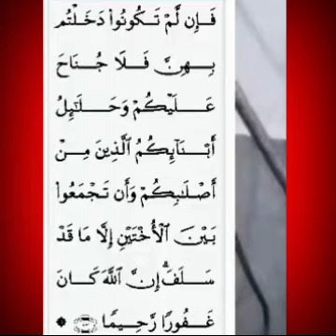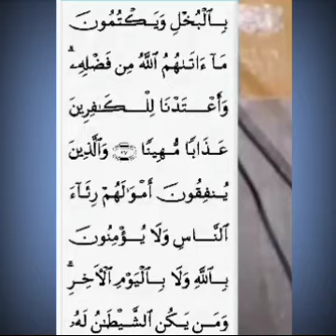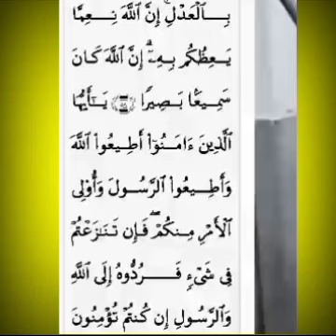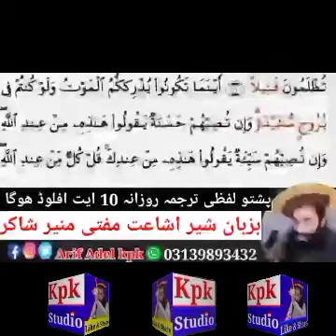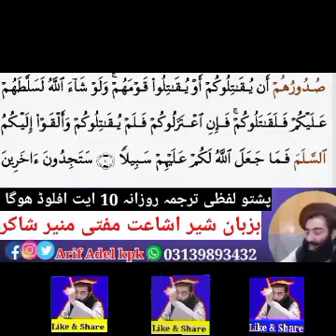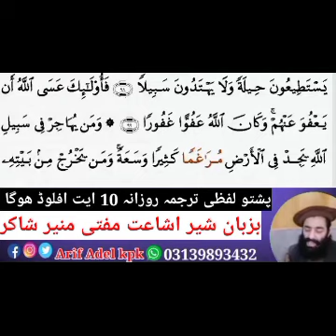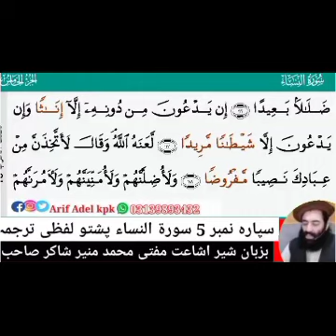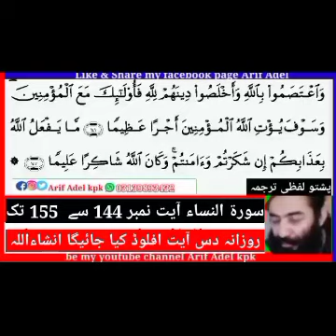Para No 05 Pashto Lafzi Tarjumah || Mufti Munir Shakir Official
مفتی محمد منیر شاکر صاحب کے مکمل اور محتصر بیانات دیکھنے کیلئے نیچے لنک کلک کرکے یوٹیوب چینل سبکرائب کریں
مفتی محمد منیر شاکر صاحب کا بیانات فسبوک پر دیکھنے کیلئے نیچے لنک کلک کرکے فسبوک پیج لائک کریں
مفتی صاحب کا اڈیو بیانات حاصل کرنے کیلئے نیچے لنک کلک کرکے واٹساپ گروپ جوائن کریں
انسٹاگرام پر سوالات کرنے کیلئے نیچے لنک کلک کرکے ائی ڈی فالو کریں
۔۔ سوالات کرنے کیلئے اس نمبر پر مسج کریں
اور مفتی صاحب بات کرنے کیلئے اس نمبر پر مسج کریں۔ (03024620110☎) عبداللہ شاکر مفتی صاحب کا بیٹا